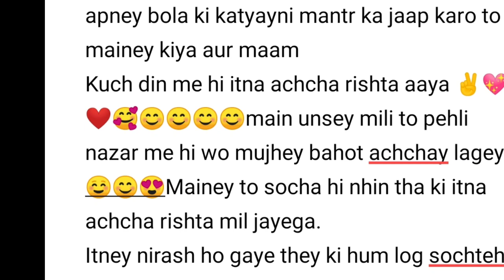सिर्फ ये मंत्र करो 21din जल्द ही होगी shadi🌹🌺Get Desired Husband/Wife 🌹मंचाहा वर मिलता है 🌹🌹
Katyayni mantra 108 times

Listen to this mantra every morning for 21days
Also chant along with this video

ऊँ क्लीं कात्यायनि महामाये महायोगिन्यधीश्वरि|
नंद गोप सुतं देवी पतिं में कुरुते नमः क्लीं ऊँ||

इस मंत्र के जाप से होती है मंचाहे वर से शादी

Har din brahmamuhurat me in mantro ki chantin 21 days tak karein

Aur hamari dharmik shaktiyon ka gyan karata hai

Yahan aap sabhi ko vrat, vrat katha, pooja vidhi,
Aur pooja samagri tatha wo chamatkari vidhi jisse apko 100% result miley

Gyan24 by SS